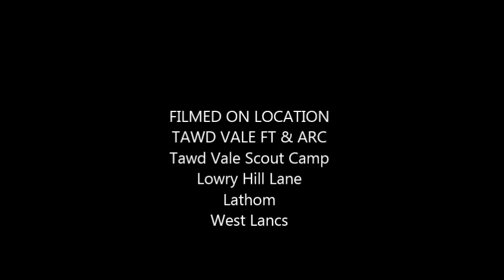BFTA Tawd Vale GP2 2015 Rev 001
Target Shooting In the UK  North West Field Target Association NWFTA  a member of the British Field Target Association.
Our GP2  shoot 17th May 2015

by Carl Knapper  Chairman Tawd Vale & NWFTA
Published 18-05-15